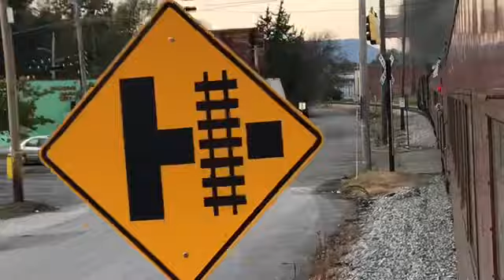Summerville Steam special doubleheader